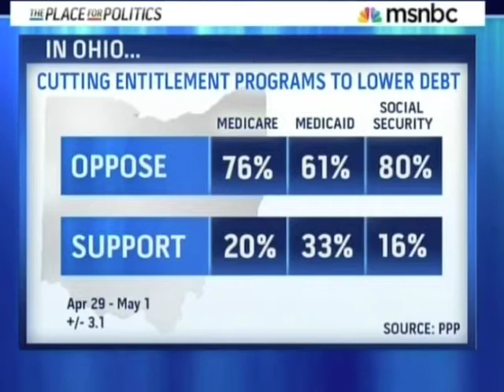MSNBC: Is Roger Ailes the Head of the GOP?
I appeared on MSNBC with host Cenk Uygur and guests Jane Hamsher and Adam Green to discuss new revelations about Fox News' Roger Ailes ties to GOP presidential politics. We also discussed a new poll about the public's views on Medicare.